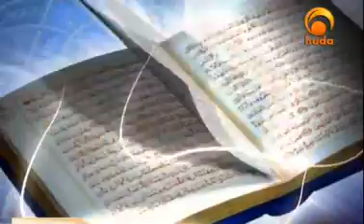The Creation of Adam & the Story of the Devil - Yusuf Estes - Beauties of Islam - Episode 9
Key Points of This Video:
Introduction  [start time 00:00]
The Saitan  [start time 01:40]
Choices vs. Freewill  [start time 04:40]
Good things happened to bad people and bad things to good people?  [start time 08:08]
Conclusion  [start time 13:34]

"Beauties of Islam" with Sheikh Yusuf Estes on HudaTV. Ninth episode. The creation of Adam & the story of the devil. Date of episode: 16-November-08 Like DigitalMimbar on Facebook